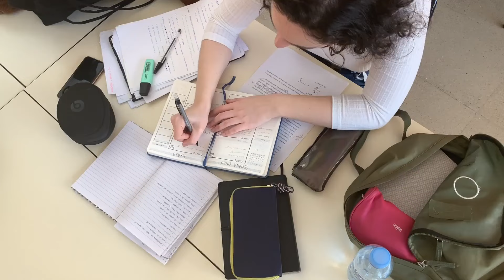Toxic Workplaces and impact on mental health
Mental health is important, and yes, working at toxic workplaces, where you feel out of place, cornered, or drained at the end of the day- can eventually affect your mental health- cause sleeplessness, chronic fatigue, depression , and eventually take a toll on your physical health too.
Work should be able to fit in your life, and keep a positive balance. If it's draining you out, you don't look forward to going, tune in .